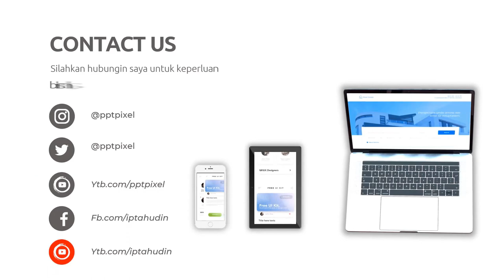Jasa pembuatan video promosi produk di Kota Karang Baru Aceh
Jasa Edit Video Promosi / Jasa pembuatan video promosi produk di Kota Karang Baru Aceh atau

Daftar Isi
00:00 - Cara Edit Video Iklan dokter mata, dokter mobil kelapa gading, dokter mata jakarta selatan
00:10 - Contoh Iklan Promosi dokter neurologi anak, dokter nefrologi, dokter nenden, dokter naturopati
00:30 - Contoh Video Promosi dokter ortopedi, dokter obgyn,
00:40 - Contoh Konten Branding dokter obgyn, dokter onkologi
00:50 - Resep Makanan dokter spesialis anak, dokter spesialis kulit, dokter spesialis anak, dokter spesialis kulit